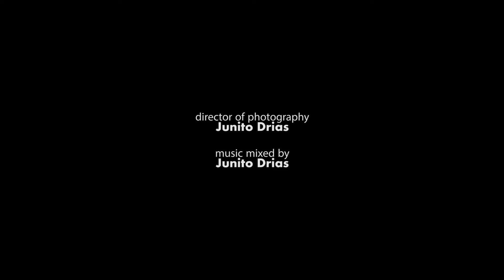Celebrate Indonesia | Impressie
De Pesta Rakyat zaterdag 7 september in Wassenaar, ter gelegenheid van de 68e verjaardag van de Indonesische onafhankelijkheid, werd druk bezocht. Bezoekers konden genieten van muziekoptredens en verschillende soorten dansen uit de Indonesische archipel. Ook de kinderen vermaakten zich prima met Indonesische spelletjes. Bij verschillende kraampjes konden bezoekers terecht voor Indonesische hapjes en gerechten, vaak voor een lagere prijs dan op reguliere pasar malams in Nederland. De smaak ervan komt, volgens ons, het meest overeen met de smaak van gerechten en hapjes in Indonesië.